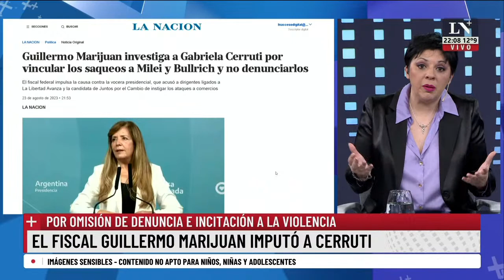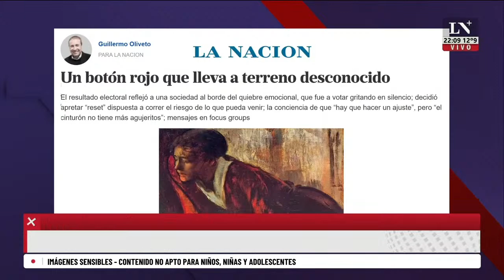Castells se atribuyó los saqueos, el gobierno culpa a Milei